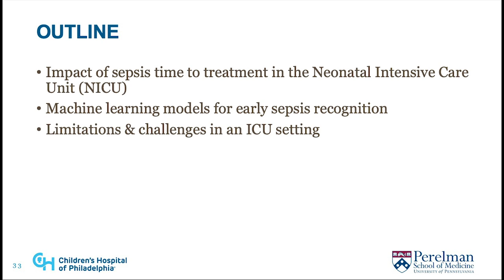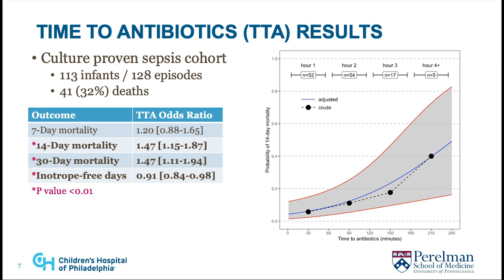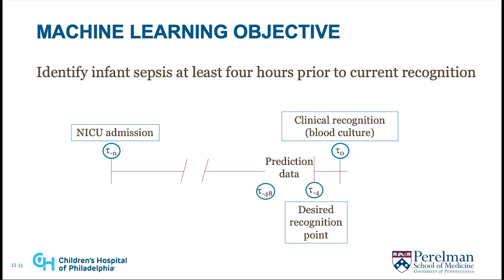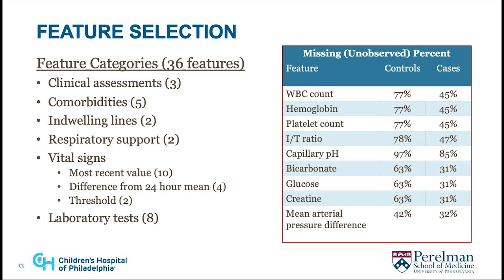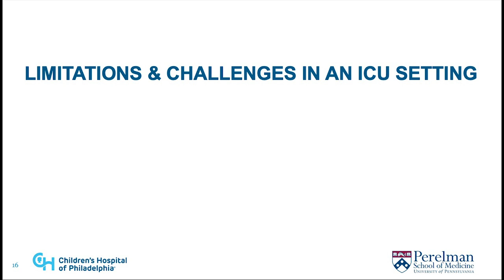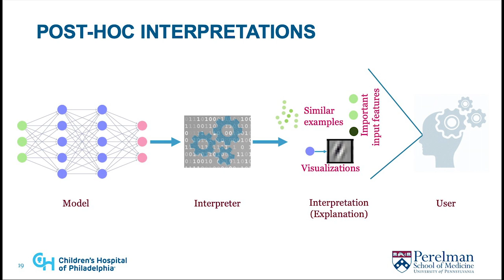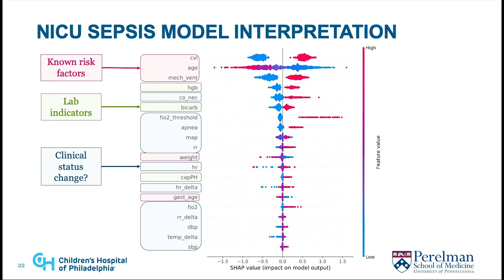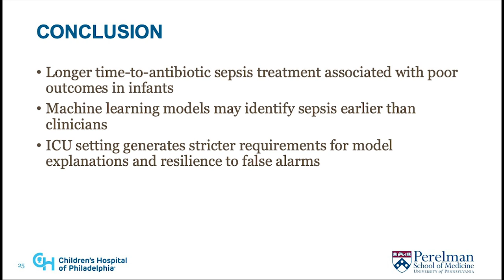Sepsis Recognition in the NICU: Impact of Delays and the Potential for Machine Learning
Aaron Masino, PhD, Assistant Professor, Anesthesiology & Critical Care Medicine, Children's Hospital of Philadelphia presents at the Healthcare Informatics Presentation Series, hosted by the Department of Biomedical and Health Informatics at The Children's Hospital of Philadelphia